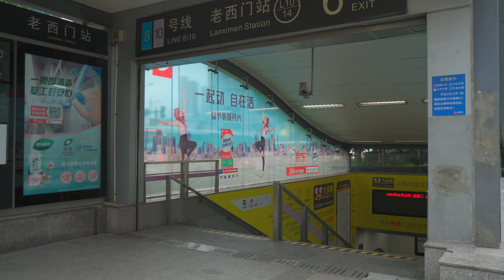4K China，Shanghai Walk，漫步上海，中华路-人民路-云南南路美食街，2020/6/23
不是vlog，没有主持人和解説，只是纯粹的上海街拍
拍摄时间:2020/6/23 上午

0:00 地铁8号线10号线老西门站
3:23 方浜西路 二手货市场
6:00 会稽路
8:31 云南南路
11:57 淮海东路
15:55 金陵东路
19:52 宁海东路
24:55 延安东路